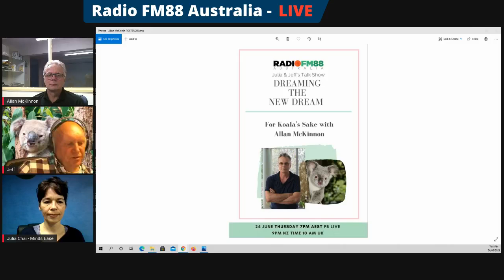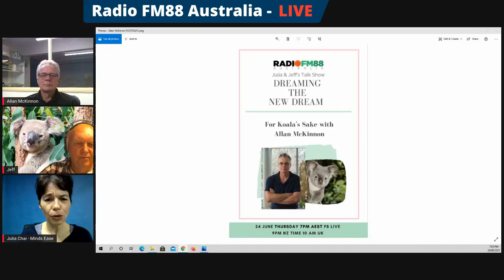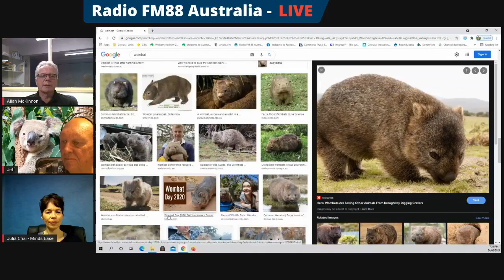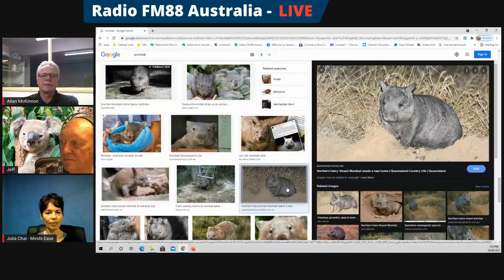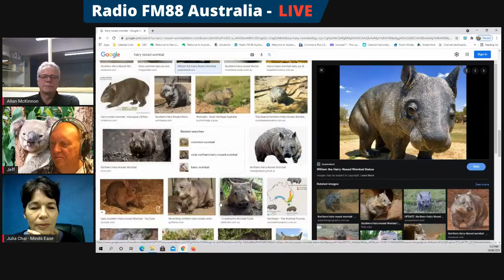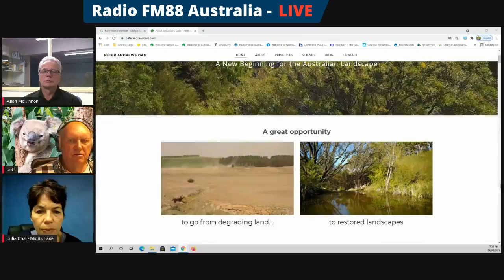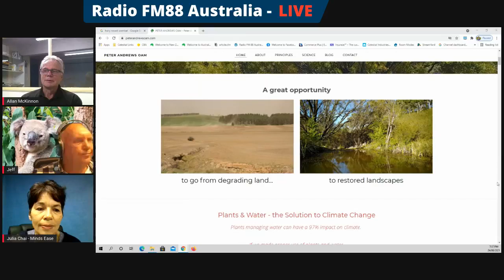10000000 4280839118632820 1309073851291813236 n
What is working for Australia's iconic bush creature, and what is not?

What can save our koalas from extinction?

Join us for a delve behind the headlines to get insights from a vet who has cared for sick, injured and orphaned koalas for 18 years and in all things ANZAC animal welfare.

From 2001 to 2019 Allan McKinnon was the veterinarian in charge of the Moggill Koala hospital, which cares for sick, injured and orphaned koalas in South East Queensland.
During this time Allan also worked with the Northern Hairy Nosed Wombat, relocation program, the Proserpine Rock Wallaby relocation program and marine turtle research.
Since retirement Allan maintains a keen involvement and interest in nature and the environment.